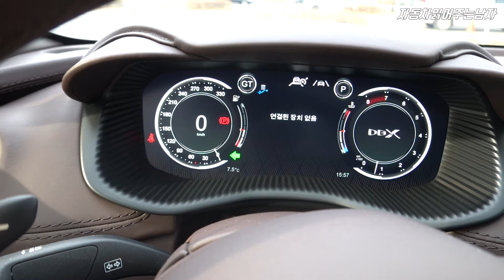애스턴마틴 DBX 707, 이 차를 왜 사는 지 궁금하시다면. 4억 원에 가까운 애스턴마틴 SUV에는 어떤 기능과 옵션들이 있을까? DBX 707 2열 공간 리뷰.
- 애스턴마틴 서울로 부터 시승차량을 지원받아 제작되었으며, 별도의 금전적 혜택은 제공받지 않았음을 명시합니다.

애스턴마틴 최초의 SUV, DBX 707의 내외부 디자인
옵션과 기능, 그리고 2열 공간에 대한 리뷰입니다.

앞서 1편으로 DBX 707 시승기 업로드도 되어있으니,
1편도 함께 시청하시면 DBX 707에 대한 더욱 자세한 정보